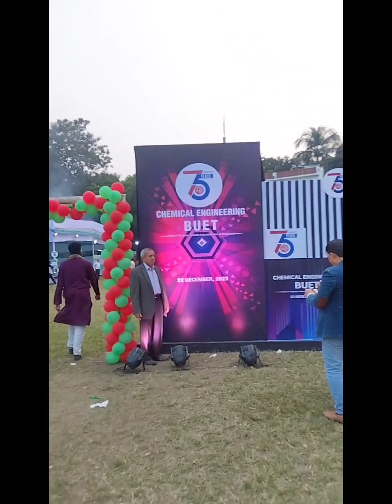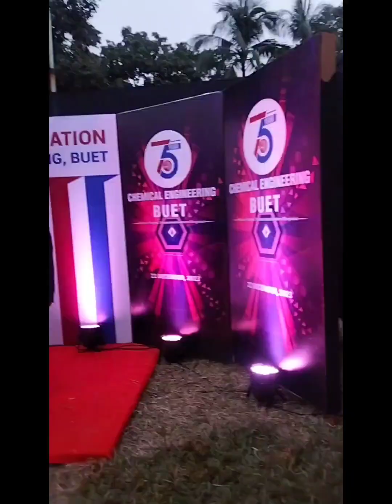Buet chemical Engineering department platinum jubilee